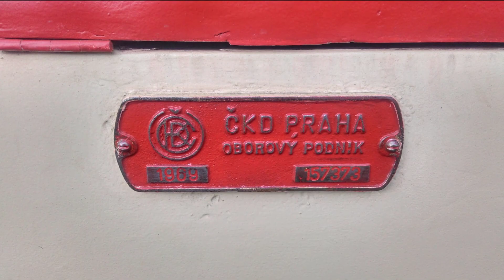Návrat legendy do Tatier - EMU 89.0009 "Trojča"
Po takmer roku som sa konečne dostal k tomu aby som dokončil video o legende, ktorá brázdila Tatry ešte pred niekoľkými rokmi. Vďaka historickej jazde uskutočnenej 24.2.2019 bolo umožnené túto legendárnu elektrickú jednotku EMU 89.0009 (Trojča) natočiť alebo nafotiť priamo na Tatranských koľajách. :)
Veľké poďakovanie patrí Danielovi A. , Anne A. a Benjaminovi F. za poskytnutie niekoľkých či už záberov ale aj fotiek využité vo videu a aj mojej polovičke za výber hudby a podporu.  :)
Taktiež ďakujem rušňovodičom za pozdravy a za skvelé jazdy po Tatrách. :)

Použitá hudba: Ludovico Einaudi - Nuvole Bianche